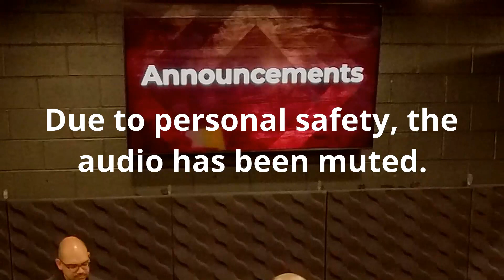June 4, 2023 Pastor Chris Apperson "Frequency" Part 4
Welcome to the Fisherman's Net Christian Church of Utica, MI Live Sunday Service